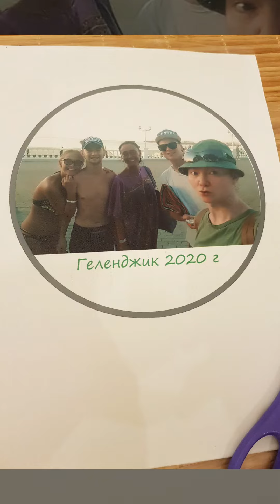18 июня 2021 г.(1)